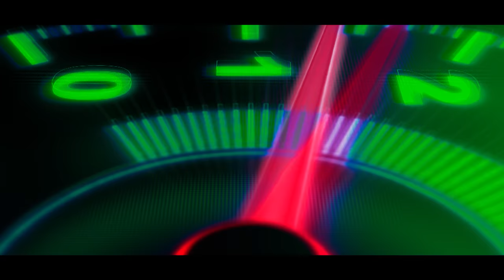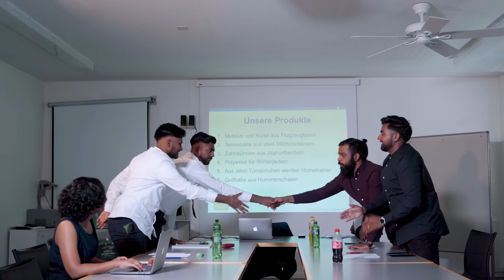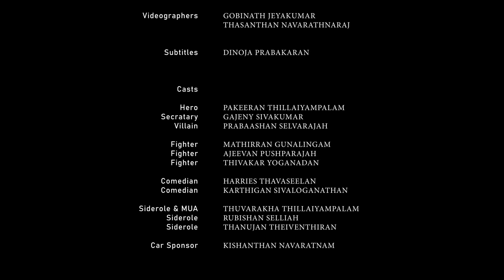Go with 100 – Official Tamil Short Film | Atavinthan Chellappah | An Akash Musical | Optimeye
Writer & Director
Atavinthan Chellappah (Switzerland)

Music Director
“Akash” - Pirakash Vivekanathan at Isailab (Switzerland)

Producer
Optimeye (Switzerland/India)

Music Assistant & Additional Arranger
Apishag Arulsothinathan at Isailab (Switzerland)

Editing and Coloring
Atavinthan Chellappah

Musicians
Solo Vocals & Lyrics
Atavinthan Chellappah
Rap Vocals

Videographer
Gobinath Jeyakumar

Subtitles
Dinoja Prabakaran

Casts